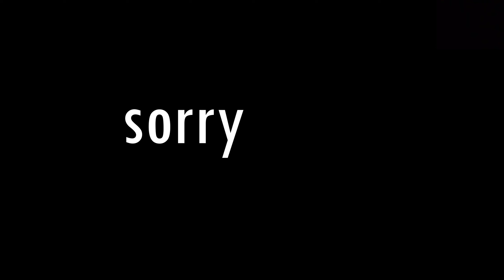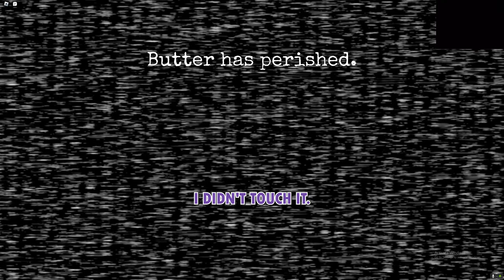Moments Compilation #1: MW2, Overwatch, Minecraft, Roblox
Funny moments from funny games
Ann Colin